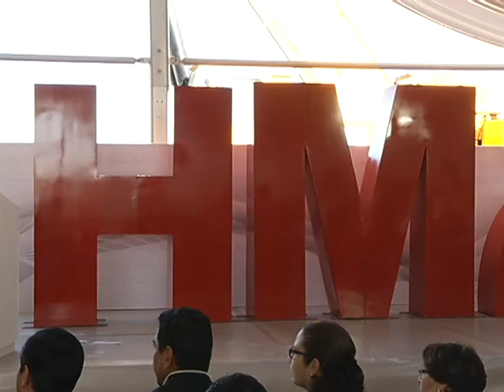Coloca primera piedra del Hospital Materno Infantil de Saltillo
Con una inversión de 696.4 millones de pesos, el gobernador Rubén Moreira Valdez, colocó la primera piedra del Hospital Materno Infantil de Saltillo, dentro del programa “Un Día, Cien Obras Más”